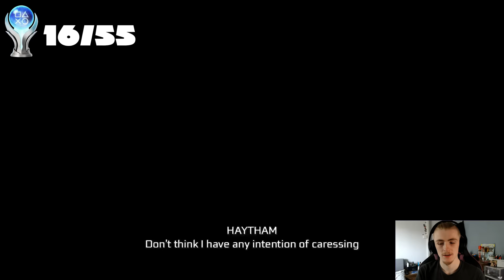Assassins Creed 3's Platinum is AMAZING and honestly TIMELESS